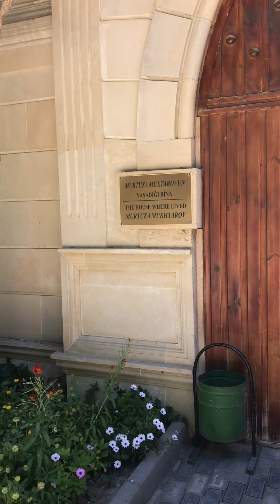Sizdə birinci səfərdi övladınızın sinifiylə gəzməyə gedirdiz?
Mənimlə birgə sizdə  uşaqlarınızla uşaqlaşın və onların gözündən dünyaya baxın